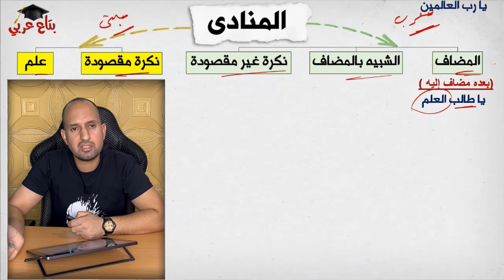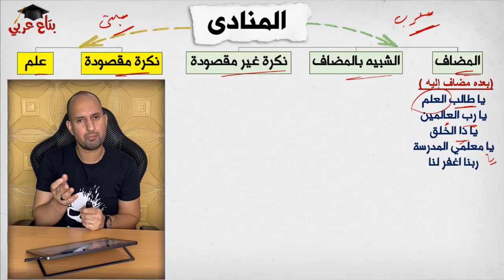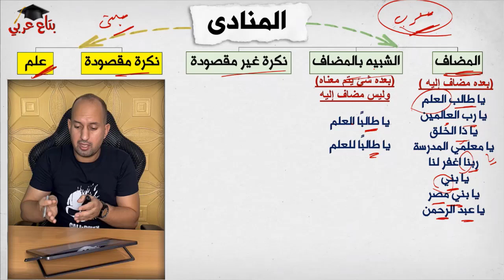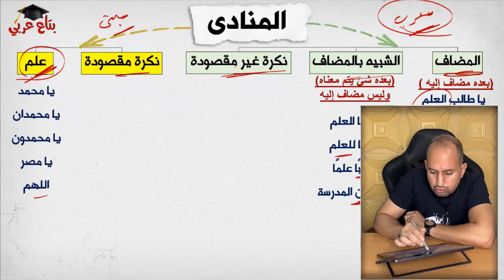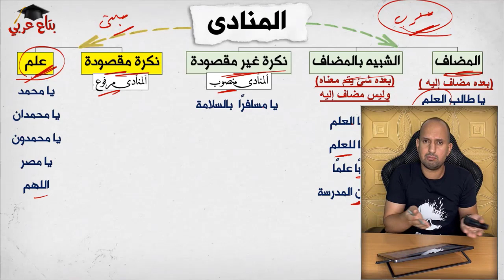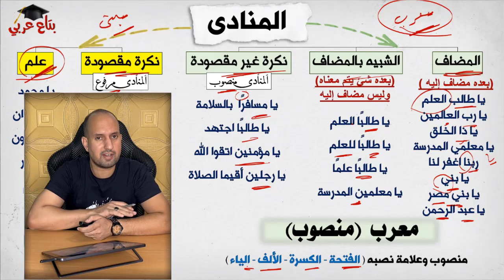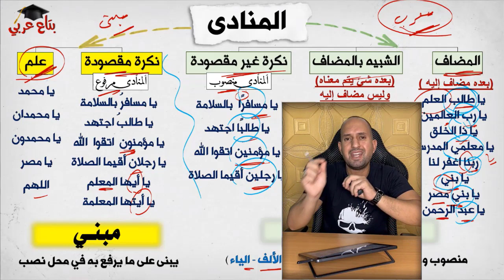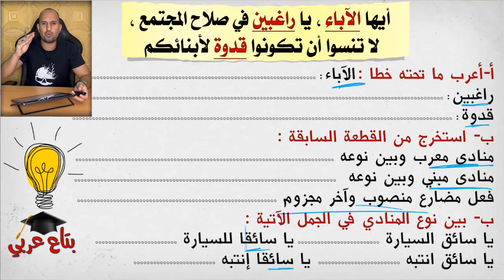المنادى للصف الثالث الاعدادي